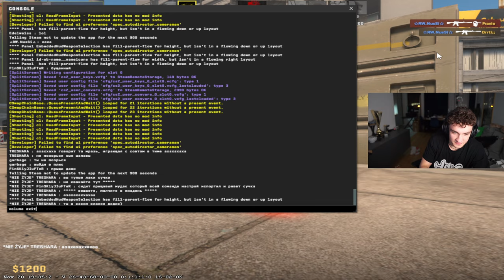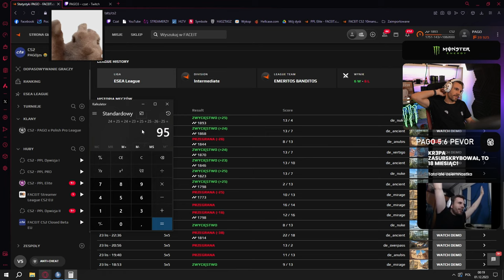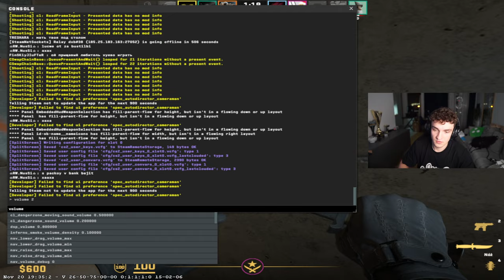PAGO ZAGRAŁ JAK BOT!! POJEDYNEK o SUBY z PEVOR! POWRÓT KRÓLA GRANATÓW! POLSKI CS2